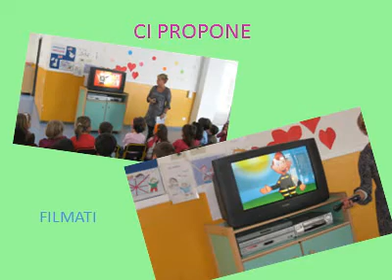Scuola Infanzia Vanzago